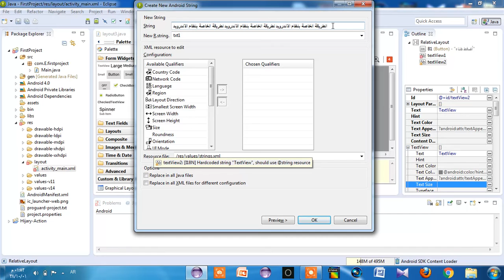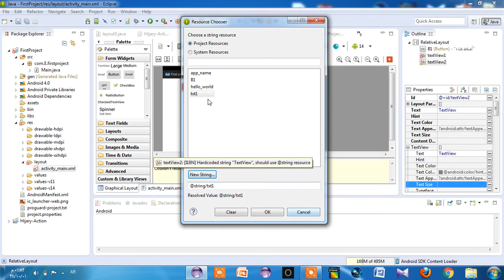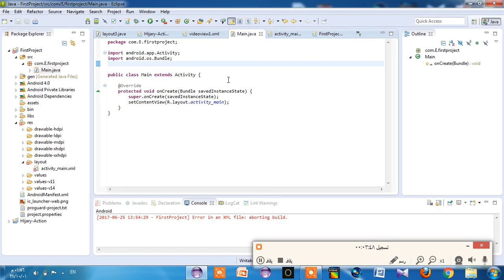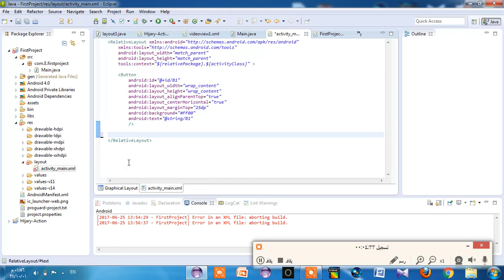كورس 4عن تطبيق اندرويد على الاكليبس2020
اتعلم البرمجة من الصفر حتى الاحتراف خلال منصة إكليبس Eclipse
وقد نقلنا هذه الأكواد على شكل سورسات مجانية لهذ المشروع الجاهز وتحميله مباشرة من الموقع الخاص لهذه القناة من خلال هذ الرابط كما يمكنكم التعرف على عدة أقسام مفيدة  لاتنسو الإشتراك حتى تعطينا دافع للعمل أكثر